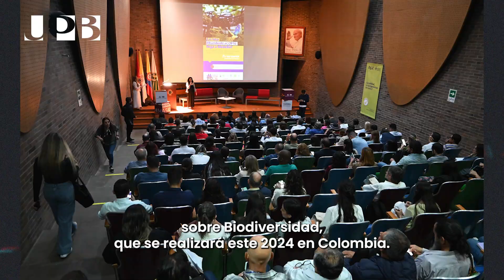Encuentro de familias, Fundación UPB | Las 5 de la semana| #53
En la UPB te contamos las noticias más destacadas de la semana:

1.Congreso Internacional de Liturgia Pastoral.
2.Seminario de temas legales transfronterizos - Colombia y EE.UU.
3. Por medio de un acto conmemorativo celebramos el Encuentro de familias, Fundación UPB.
4.Participación del grupo Yambú Danza en la competencia y congreso de bailes latinos Dream Cup.
5.Somos anfitriones del Encuentro Pre - COP16 Naturaleza y Empresa 2024.